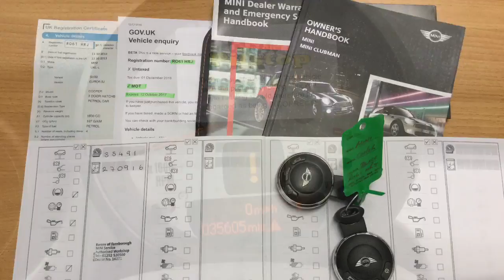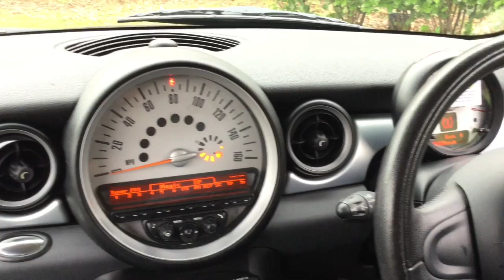Mini Hatch Cooper 1.6 3dr now sold by Taylors Pitstop Garage, nr Crawley West Sussex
Telephone :Sales & Service 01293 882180

Ref: 13238